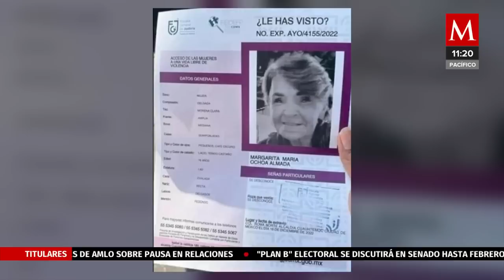Reportan desaparecida a Margarita María Ochoa, tía de los hermanos Tirado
Se emitió la ficha de búsqueda de Margarita María Ochoa Almada, quien vivía con sus sobrinos Andrés y Jorge Tirado.